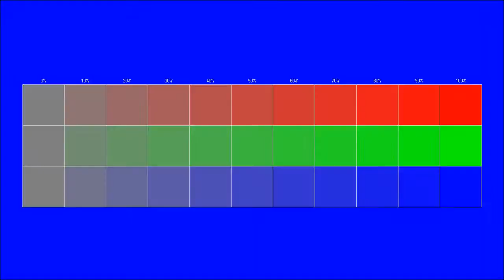Free instrumental You can use for any purpose 117